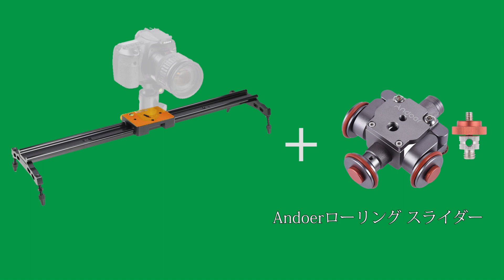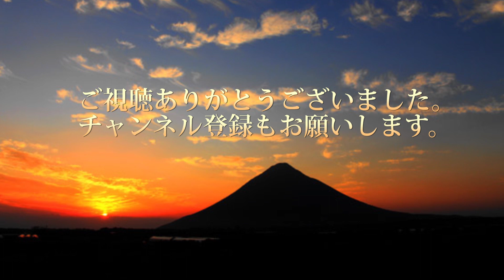使わなくなった物を合体したスライダーとオール自作のカメラスライダー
Koolertron 60cm/80cm カメラスライダー

Andoer 電動モーター 3輪 ビデオ プーリー車